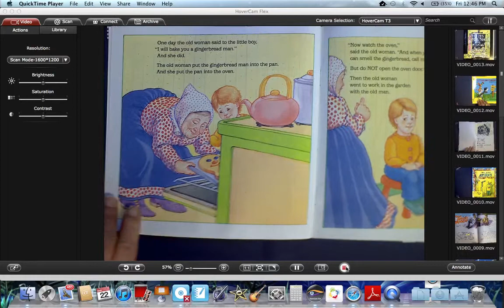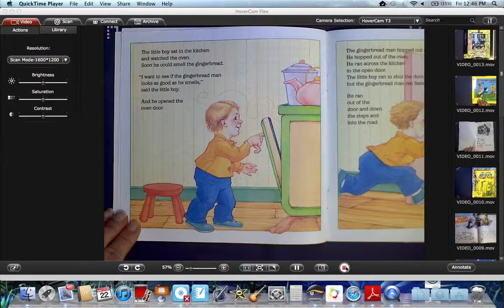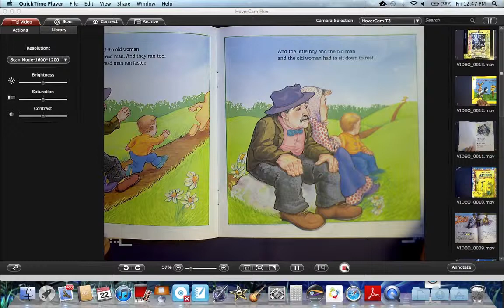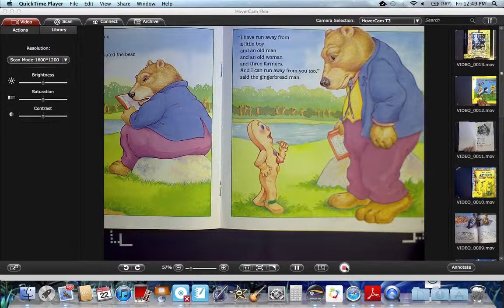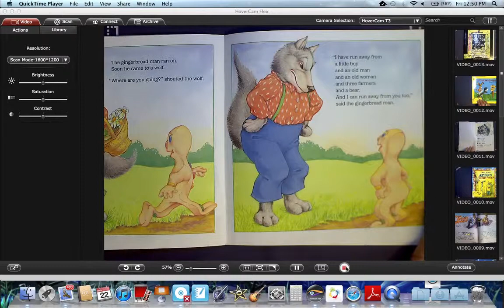Gingerbread Man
hg